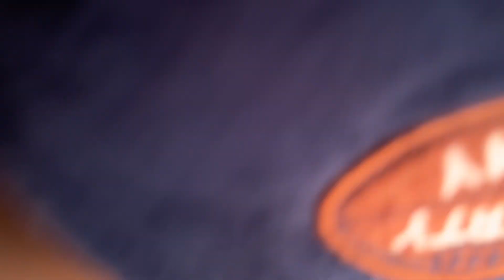CLARK SAFARI VLOG l Aethan & Addie